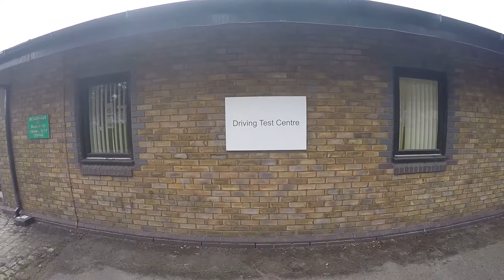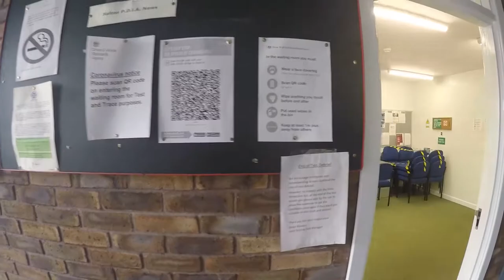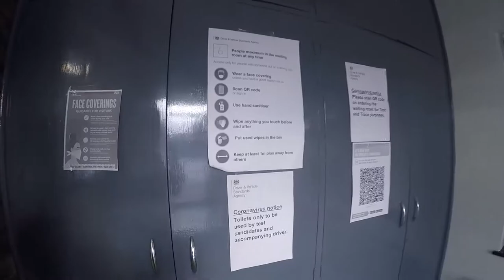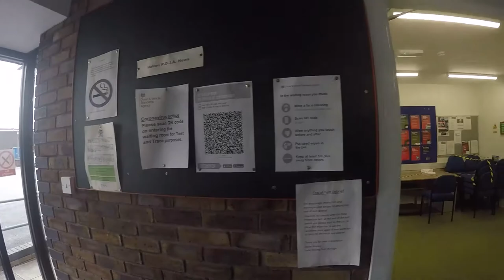Megan About to Take Her Driving Test in Widnes.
In this video you will see Megan moments before she starts her driving test, and how the Driver Vehicle Standards Agency have safe measures in place to keep the test Centre Covid free.

Hello again my name is Peter Malone, and I am an Advanced Driving Instructor with years of experience and expertise.

Me and Megan have just completed a 13-day crash course from complete beginner to test standard.

I am confident she will pass her driving test first time, in the video above she is waiting for the test examiner.

Also, in the video above I take you on a tour outside and inside the driving test Centre. Just to reassure pupils and family and friends.

That the Driver & Vehicle Standards Agency have made a safe environment for anyone who attends Widnes Test Centre.

Take a look inside and see for yourself how safe they have made the Test Centre.

Check out my you tube channel for all the free driving videos, to help you drive safely and hopefully pass your driving test. And find out if Megan passed her driving test.